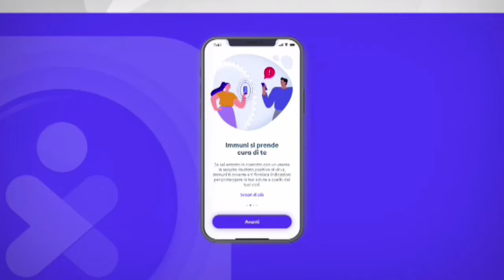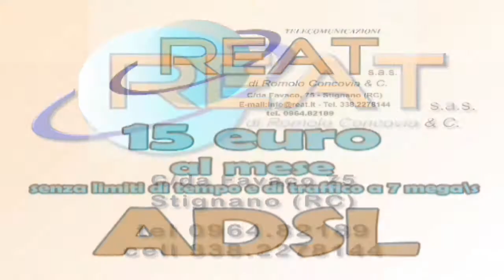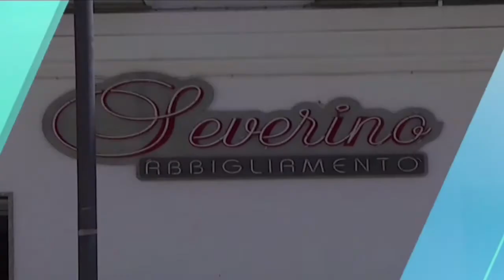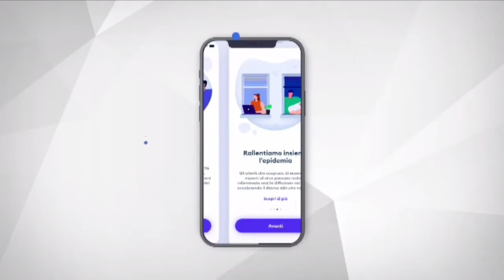60 NEWS SPORT DEL 29 DICEMBRE 2020 | IL VIDEO